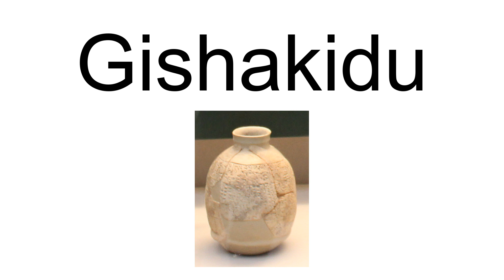Gishakidu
Gishakidu (𒄑𒊮𒆠𒄭 giš-ša3-ki-du10) was king of the Sumerian city-state of Umma and husband of queen Bara-irnun, circa 2400 BCE. He was the son of Il, king of Umma. He is particularly known from a gold votive plate by his queen, in which she describes her genealogy in great detail. The inscription on the plate reads:

For (the god) Shara, lord of the E-mah: when Bara-irnun - wife of Gishakidu, king of Umma, daughter of Ur-Lumma, king of Umma, grand-daughter of Enakalle, king of Umma, daughter-in-law of Il, king of Umma - had made Shara resplendent and had built him a holy throne, for her life, to Shara, in the E-Mah, she offered (this ornament)."
The original royal line of Umma consisted in the filiation of Enakalle (possibly son of Ush) and his own son Ur-Lumma. When Ur-Lumma died, presumably without a son but certainly with a daughter named Bara-irnum, the throne was handed over to Il, son of Eanandu (who had no regnal title) and grandson (or nephew) of Enakalle. King Il was then succeeded by his own son Gishakidu. Bara-irnum married her cousin Gishakidu, thus re-uniting both stands of the royal family by a marital alliance.Gishakidu is also known from a dedicatory inscription on a cylinder:

When Shara spoke to Enlil, the prayers gathered in his heart, and when he approached him, Gishakidu, the beloved shepherd of Shara, the one born a warrior Prince, the fear-inspiring leader of Sumer, who has no rival in all the foreign lands, the en-priest attached to the side of Ninura, counseled by Enki as by his own mother, the beloved friend of Ishtaran, the mighty governor of Enlil, the king selected by Inanna, at that time he constructed this boundary dyke.
A foundation inscription in his name is also known.

== References ==